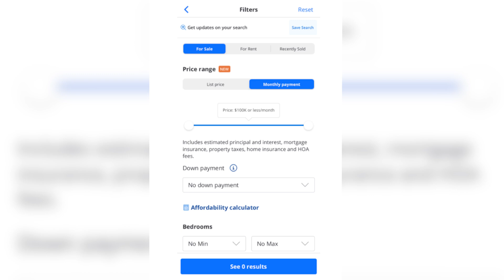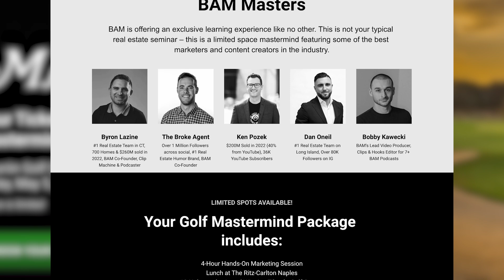Zillow Deepens Home Buyer Trust & Inman's Strange Phone Call | The Real Word 268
Byron Lazine and Nicole White discuss Zillow’s new monthly payment search filter, the increase in property taxes, and a strange phone call from Inman about BAM's free content and Byron's reaction to an Inman contributor's articles on dress codes and "Bare Minimum Mondays."

Get your ticket to an exclusive all-day Mastermind Golf Experience at the Tiburón Golf Club at The Ritz-Carlton Naples on Friday, May 5, 2023. Space is limited.

Timestamps:
00:00–01:02 Intro
01:02 #1: Zillow allows buyers to search based on monthly payments
07:58 #2: Property taxes are up across the country
18:32 #3: The Inman phone call & article
22:20 Inman asks if Byron is angry with Rachael Hite
26:03 Inviting Rachael to appear on The Real Word
31:43 “52% of sellers in 2023 are Boomers…”